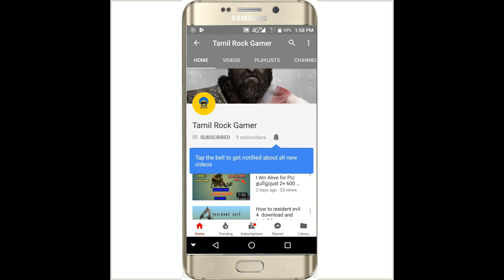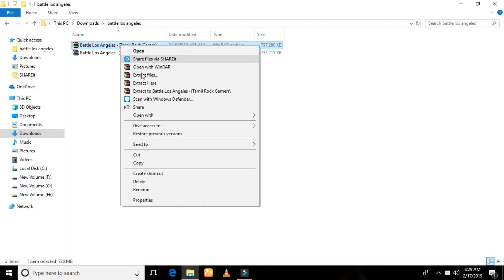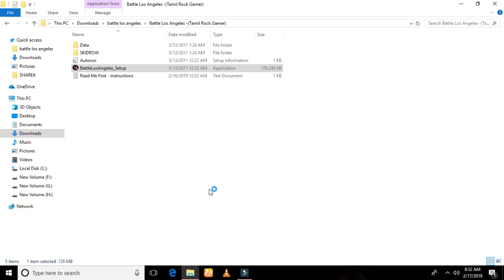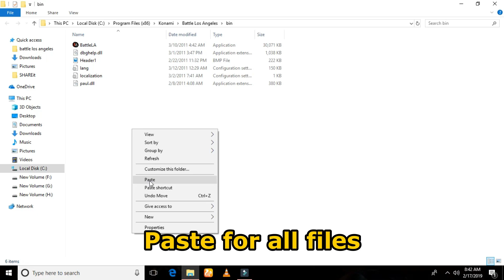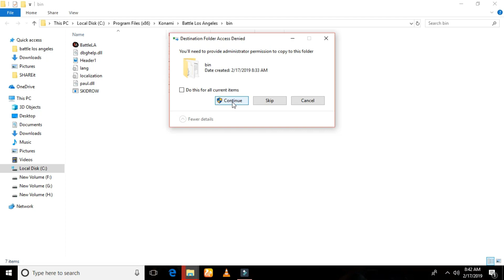[2×720 MB] Los Angeles download in Pc and Laptop | உங்கள் 2k Gamer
Download Pc Battle Los Angeles in Tamil

System requirements :-
Operating System: Windows XP/Vista/ Windows 7/ Windows 8,8.1,10

CPU: Core 2 Duo 2.2GHz

RAM: 2GB

Password : include this video👆👆👆👆